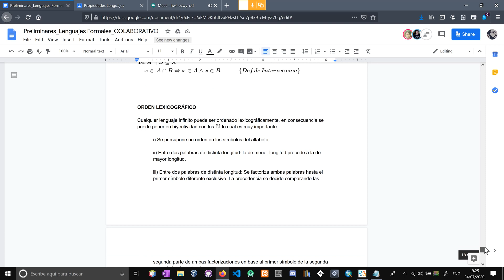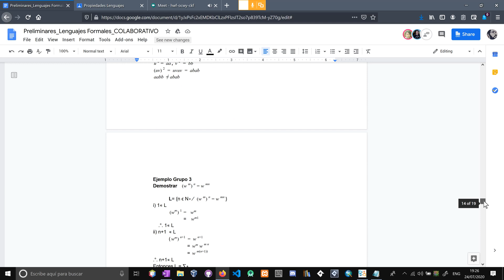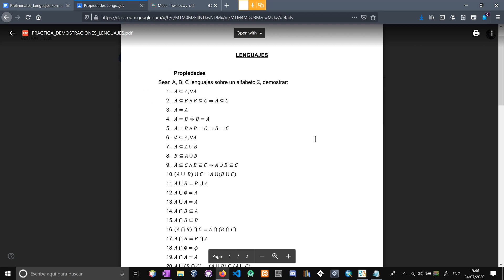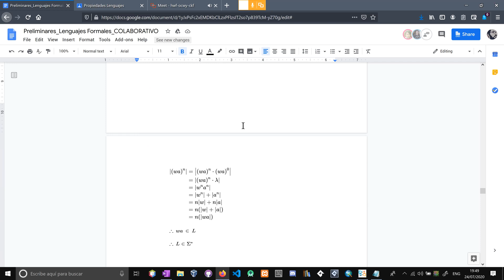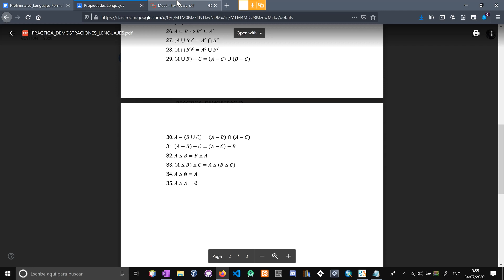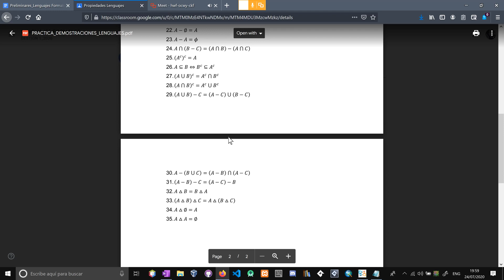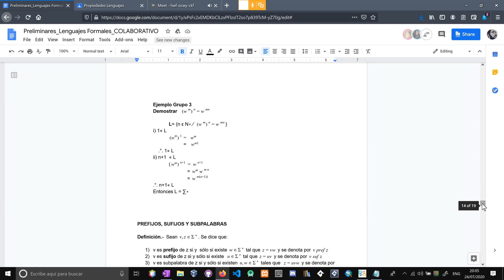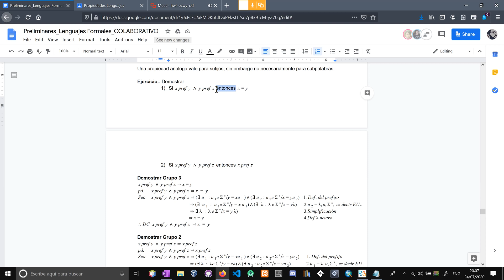2. Inducción, Lenguajes, Prefijos y Sufijos